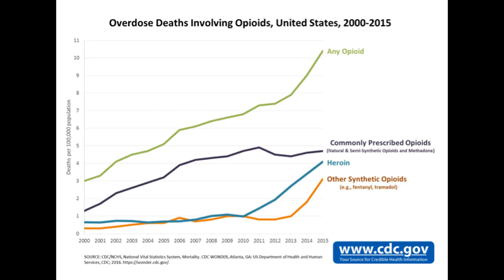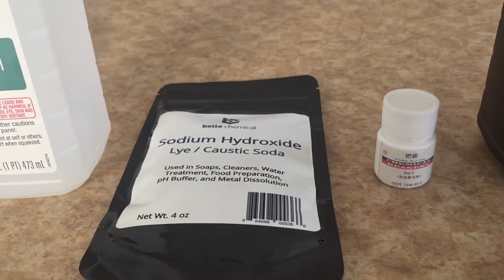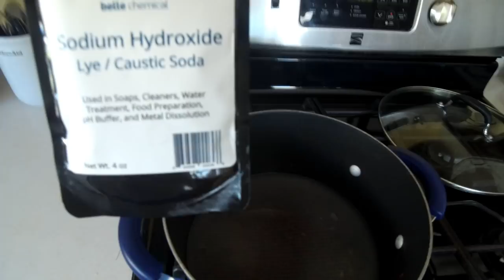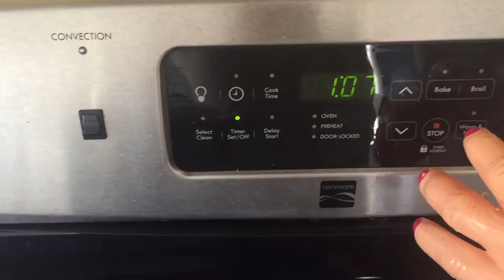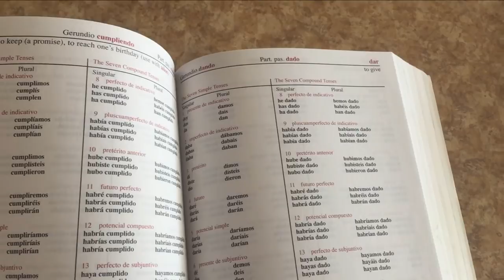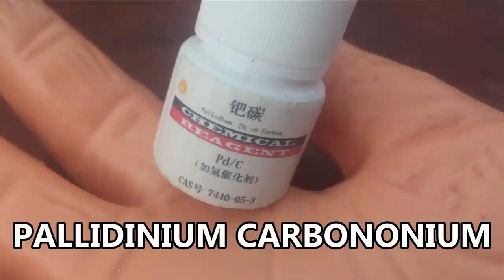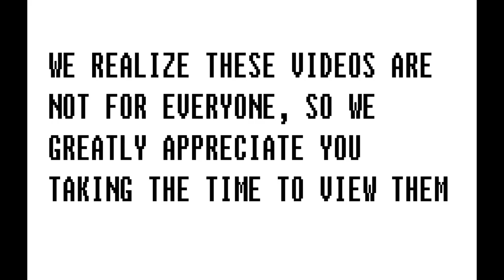Oxycodone | Kitchen Chemistry - Comments have been disabled by Youtube (Check description)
Comments were disabled by Youtube, I'm sorry, this sucks, a lot of your comments were truly hilarious, and I was extremely disappointed to Iean about this.

Also if you like videogames, I am currently developing a game called CHIRAL. You can find a couple videos in my channel or check out TheLonelyGameDev Youtube channel

Oxycodone | Kitchen Chemistry
Professor Glumpy Snaz provides step by step instructions on how to turn poppy seeds into milk of the poppy with oxycodone.

This is meant as a stupid joke. Don't try this at home. But if you do, please don't drink it. It's both dangerous and super gross.